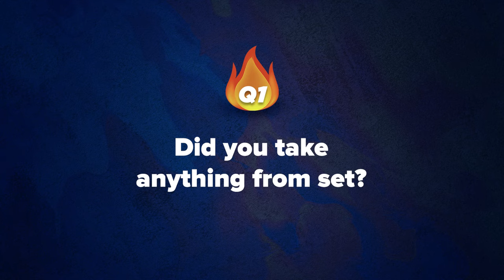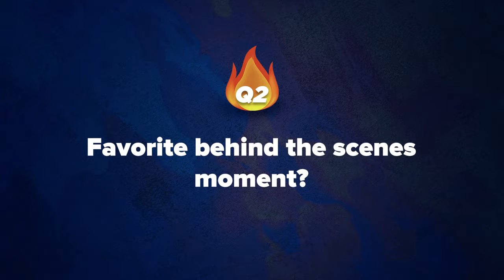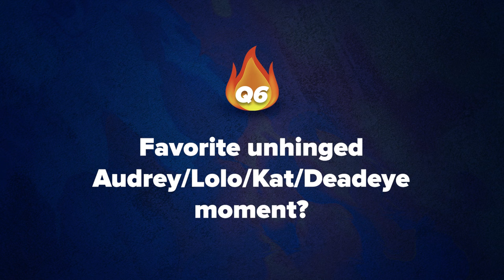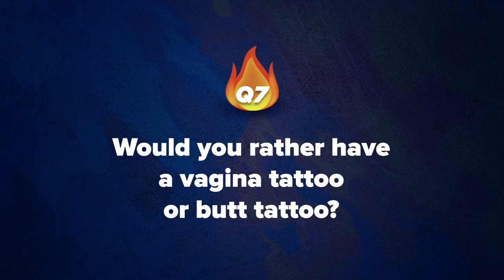The "Joy Ride" Cast's Favorite Unhinged Moment, Stealing On Set (And Other Burning Questions)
Yes, the "Joy Ride" cast is just as fun and unhinged as the characters in the movie! We had Ashley Park, Sherry Cola, Sabrina Wu, Stephanie Hsu, and director Adele Lim answer your Burning Questions... and they did not disappoint. Find out Adele Lim's favorite moments in the "sex montage," listen to original song "Sexy, Chinese, and Queer," and why Sabrina Wu stole four pairs of sweatpants from set.

A*Pop
Figuring out what it means to be Asian-American, one grain of rice at a time

MUSIC

STILLS
/BuzzMoji
“Joy Ride” Los Angeles Premiere At Regency Village Theatre Westwood
Araya Doheny/Getty Images
Los Angeles Premiere Of Lionsgate's "Joy Ride" - Red Carpet
JC Olivera/GA/Getty Images
Joggers Thick Line Filled Colors For Personal And Commercial Use.
Muhammad khaleeq/Getty Images
Bulgari Hotel Roma Opening
Daniele Venturelli/Getty Images
Celebrities Visit SiriusXM - June 8, 2023
Santiago Felipe/Getty Images
CinemaCon 2023 - Warner Bros. Pictures Presentation
Greg Doherty/Getty Images
29th Annual Screen Actors Guild Awards - Arrivals
Emma McIntyre/Getty Images
Basketball. Basketball icon. Flat image on a white background.
checha/Getty Images
Pixel art glasses. Black Glasses of Thug Life. isolated on white background vector illustration
Yutthana Gaetgeaw/Getty Images
Jogger pants or sweatpants
Ghrzuzudu/Getty Images
Cute cartoon one humped camel, flat style illustration.
Kristina Shlimovich/Getty Images
"Joy Ride" Premiere - Red Carpet
Michael Buckner/Getty Images
Michael Buckner/Getty Images
US-ENTERTAINMENT-MUSIC-GRAMMY-AWARD-ARRIVALS
ANGELA  WEISS/Getty Images
Muscle Building Gadgets
T3 Magazine/Getty Images
blue jeans for your activity
ogieurvil/Getty Images
dark red sport trousers for sport activities
ogieurvil/Getty Images
In this photo illustration a Hello Kitty logo seen displayed...
SOPA Images/Getty Images
Fotsula
Thomas Lydell/Getty Images
Sweatpants a vector illustration
Issaurinko/Getty Images
background Distorted glitch TV. Descendant network. Digilal No signal.
BNMK0819/Getty Images
2nd Annual InStyle Awards - Arrivals
Jason LaVeris/Getty Images
Sesame Street Hosts Univisions "Despierta America"
Alexander Tamargo/Getty Images
Chicken
Burazin/Getty Images
Flaming Heart

The 95th Annual Academy Awards Arrivals
New Vision/Getty Images
Question mark large size cone effect particle element on the green screen background concept what when where why and how to
Chayanan/Getty Images
Laser Strobe Beams Seamless Loop
Pitju/Getty Images
CU SLO MO Shot of fire with embers falling into frame
Paul J Lilley/Getty Images

EXTERNAL CREDITS
Evan Ghang

Alexa Baruch